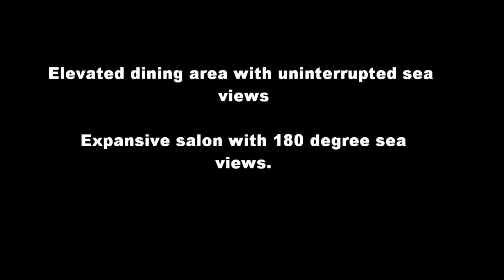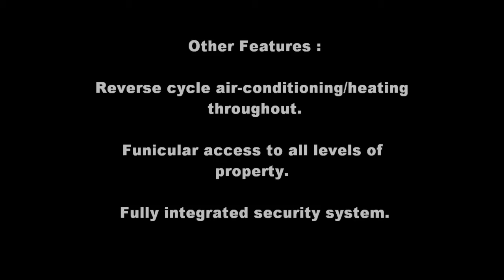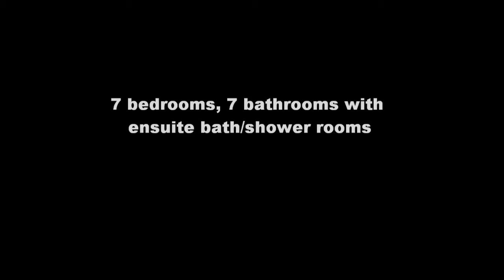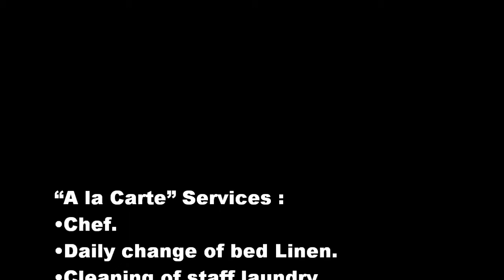Location St Jean Cap Ferrat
Location de standing